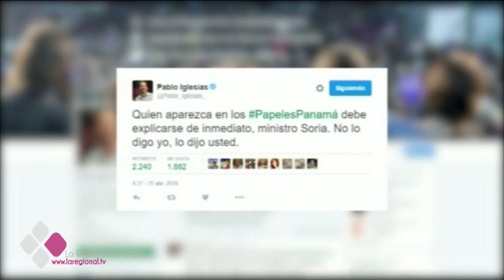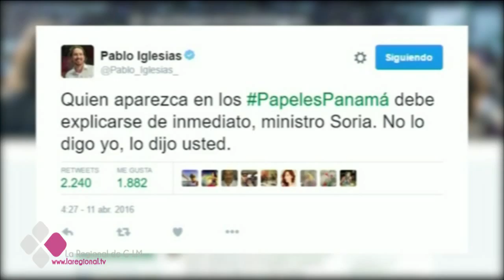ES ACTUALIDAD 15 04 16 C